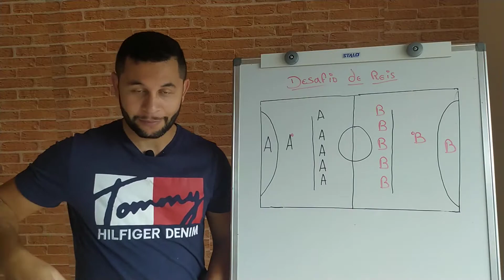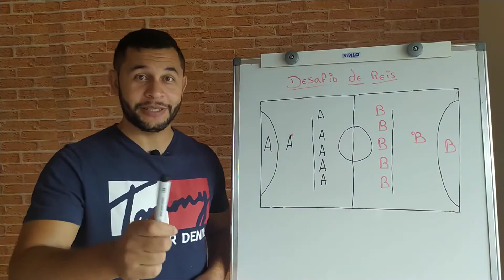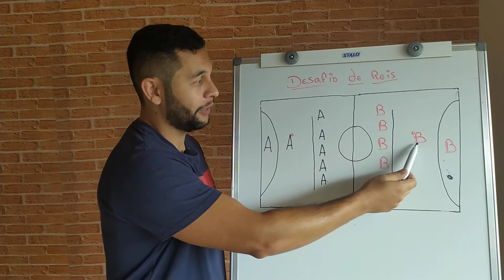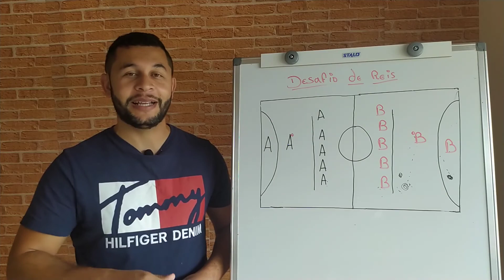Queimada - Desafio de Reis - Brincadeiras no Ensino Fundamental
Nesse vídeo iremos trazer uma nova brincadeira criada especialmente para o canal Recriando jogos e brincadeiras.

Uma ótima brincadeira que pode ser usada no ensino fundamental. Tendo melhores resultados no 3º ao 5º ano, e pode ser usada também no 6º e 7º ano de acordo com o seu objetivo enquanto professor.

Nesse vídeo você também irá aprender:
- brincadeiras novas
- brincadeiras na educação física
- Queimada
- Brincadeiras na escola
- Brincadeiras 2021
- A melhor brincadeira para educação física